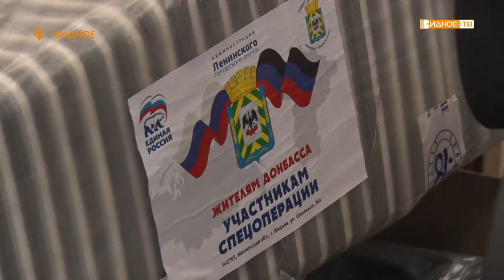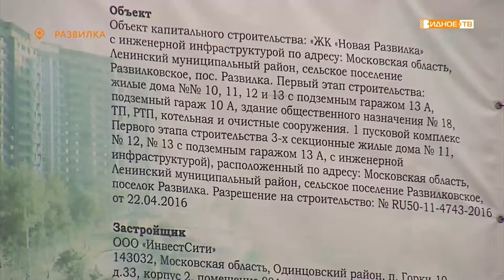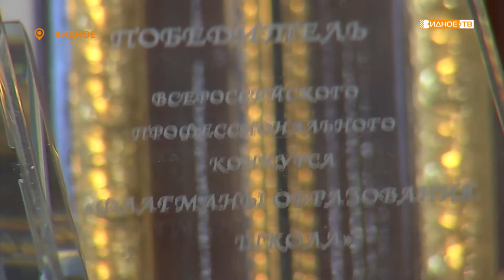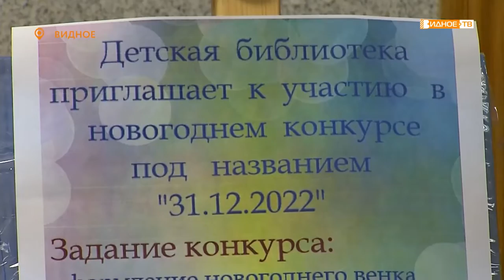Новости телеканала Видное-ТВ (27.10.2022 - четверг)